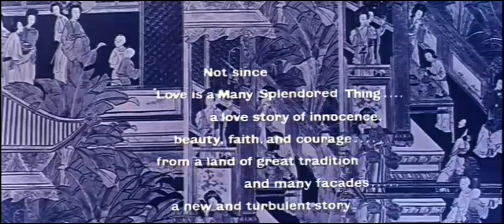Satan Never Sleeps (23.3.1962) Trailer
During the Chinese Civil War of 1949, the Communists constantly harass the two priests of a remote Catholic mission outpost.